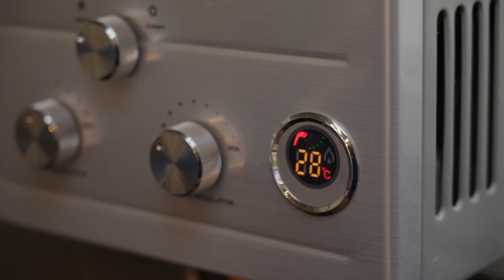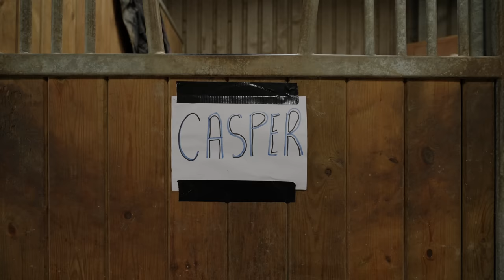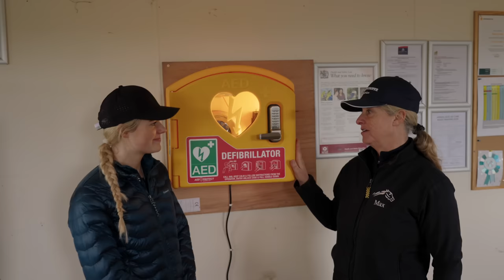Where has Casper Gone? This Esme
I am also supported my Drimee, Silvermoor Haylage + Supreme Products

Animals
Casper 15hh 2006 white grey Connemara
Mickey 13.1hh 1999 cream Standardbred
Joey 16.1hh 2014 dapple grey Tb x Warmblood
Duke 10.1hh 2020 Welsh Mountain Pony
(Sometimes our chickens are featured too)